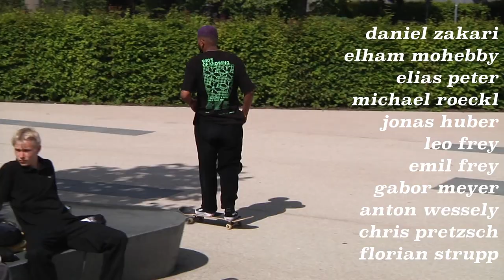PRELUDE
daniel zakari
elham mohebby
elias peter
michael roeckl
jonas huber
leo frey
emil frey
gabor meyer
anton wessely
chris pretzsch
florian strupp